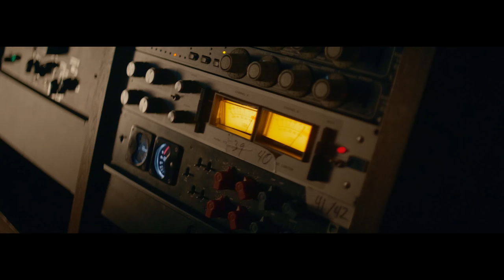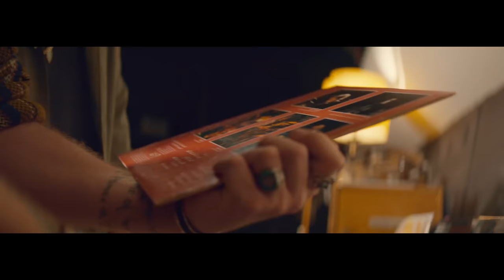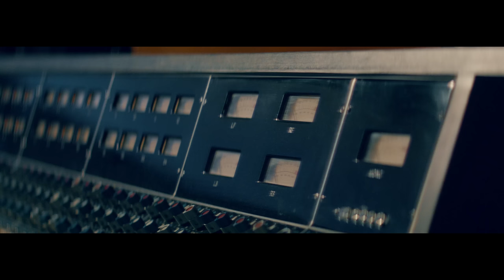Brothers Osborne | American Vintage| Fender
Take a ride, shoot some pool and sit down with John and TJ of Brothers Osborne as they talk all things vintage and take our new American Vintage II guitars for a spin on "Deadman's Curve" and "Shoot Me Straight".

About Fender:
Since 1946, Fender has revolutionized music and culture as one of the world’s leading musical instrument manufacturers, marketers and distributors. Fender Musical Instruments Corporation (FMIC)–whose portfolio of owned and licensed brands includes Fender®, Squier®, Gretsch® guitars, Jackson®, EVH®, Charvel®, Bigsby® and PreSonus® – follows a player-centric approach to crafting the highest-quality instruments and digital experiences across genres.